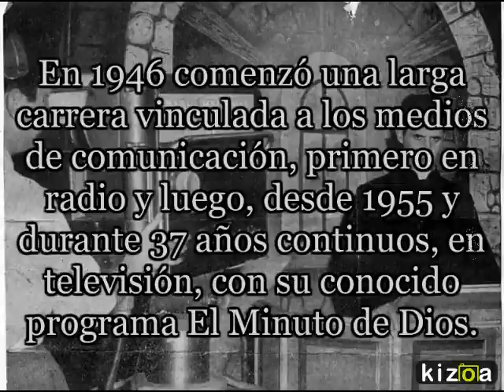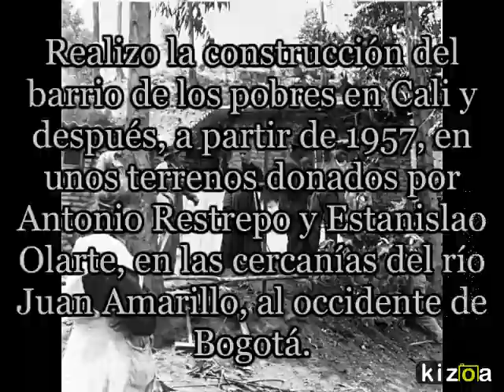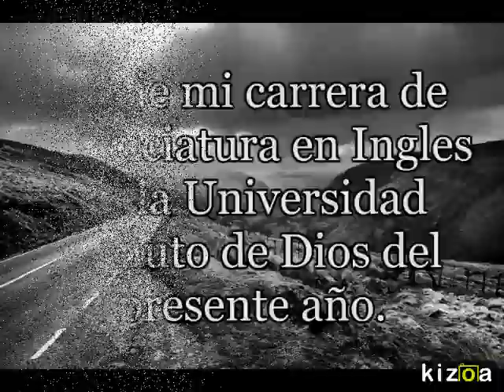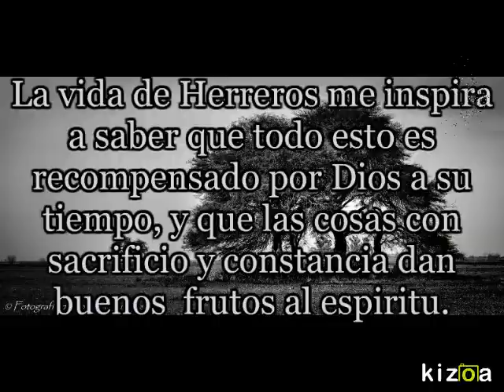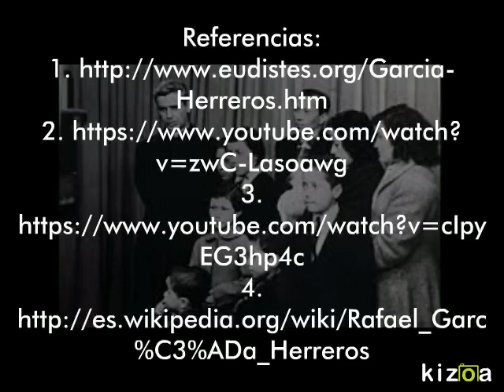Kizoa Movie Maker: Padre Rafael Garcia Herreros (Lozada)